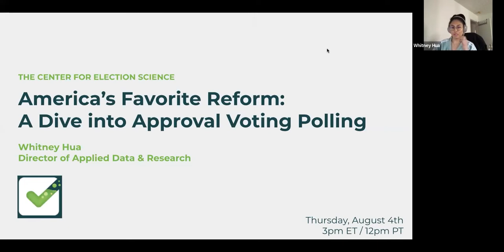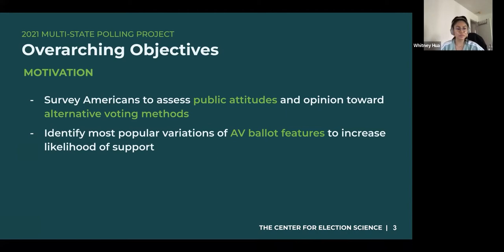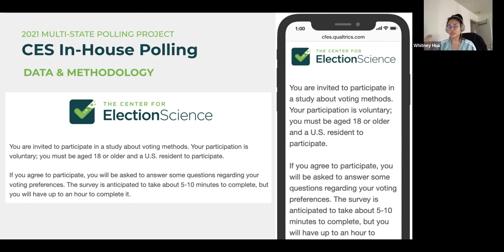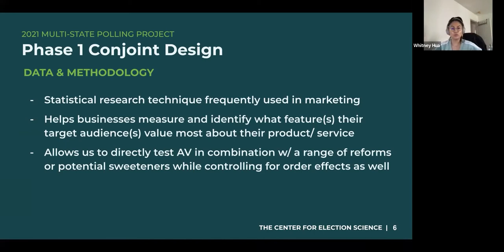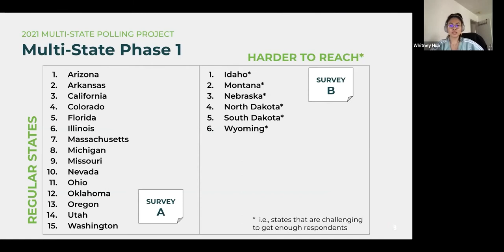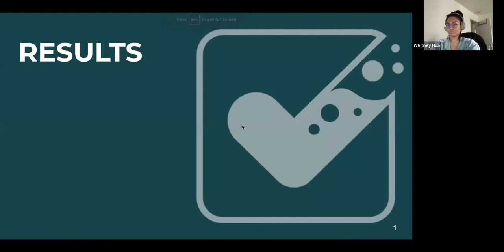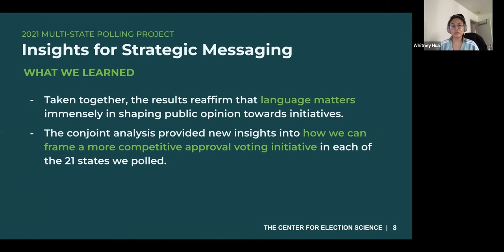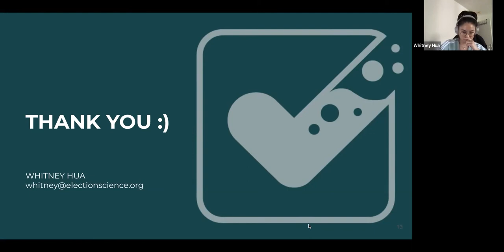America’s Favorite Reform: A Dive into Approval Voting Polling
There’s not much Americans can agree on lately. Partisanship and division are at all-time highs, and nearly every issue gets viewed through either a red or blue lens.

Given the discord in our country right now, it’s worth taking a closer look when you find a reform that cuts across demographic, partisan, and geographic lines. And that’s exactly what we found when we polled voters in 21 states about their support for approval voting.

Approval voting has strong support across the country, with an average of 71.9% of respondents saying they would support an approval voting ballot initiative in their state.

Join us for a dive into this polling data and what it means for the future of the approval voting movement. Our Director of Applied Data & Research, Whitney Hua, will take you through the findings and answer your questions about how the poll was conducted.